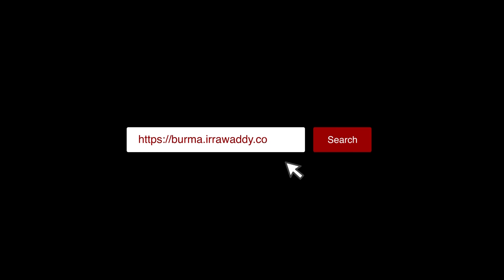COVID-19 ကာလ ထိခိုက်ခဲ့တဲ့ စီးပွားရေးလုပ်ငန်းတွေကို ချေးငွေထပ်ပေးမယ်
COVID-19 ကာလ စီးပွားရေးထိခိုက်ခဲ့တဲ့ စက်ရုံ၊ အလုပ်ရုံများ၊ ဟိုတယ်နှင့်ခရီးသွားလုပ်ငန်းများ၊ အသေးစားနှင့်အလတ်စား လုပ်ငန်းများကို အစိုးရက ချေးငွေများထုတ်ချေးခဲ့ပြီး အခုတခါ လယ်ယာကဏ္ဍ၊ ရေလုပ်ငန်း စတဲ့ အခြားကဏ္ဍတွေကိုပါ ရက်ပိုင်းအတွင်း ချေးငွေ ထုတ်ချေးပေးသွားမယ်လို့ ရင်းနှီးမြုပ်နှံမှုနှင့် နိုင်ငံခြား စီးပွားဆက်သွယ်ရေး ဝန်ကြီးဌာန အမြဲတမ်းအတွင်းဝန် ဦးအောင်နိုင်ဦးက ဒီနေ့ နေပြည်တော်တွင် ပြောဆိုလိုက်ပါတယ်။

ရိုက်ကူး၊ တည်းဖြတ် - သီဟလွင်